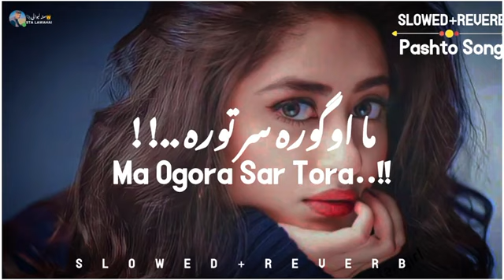Ma ogora sertora,ما اوگورہ سر تورہ